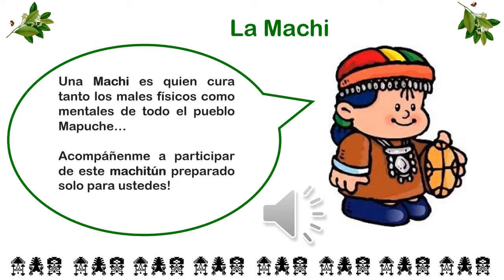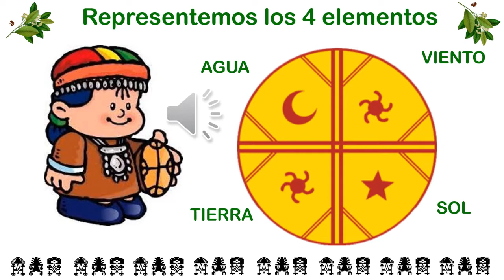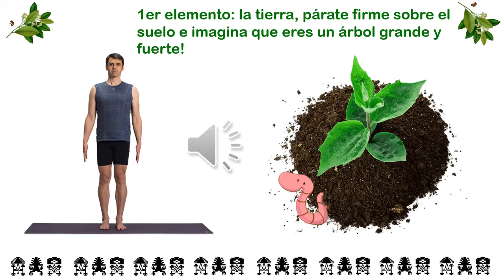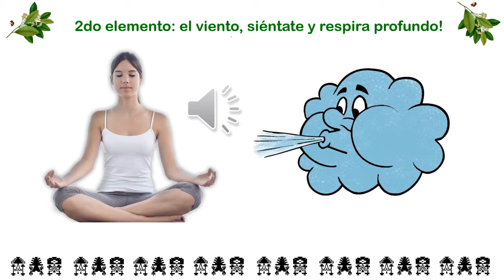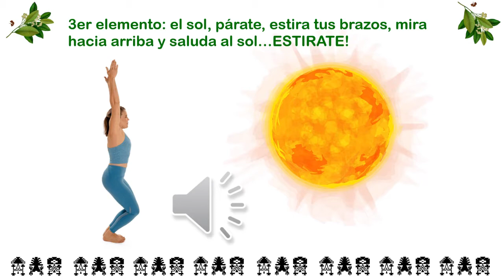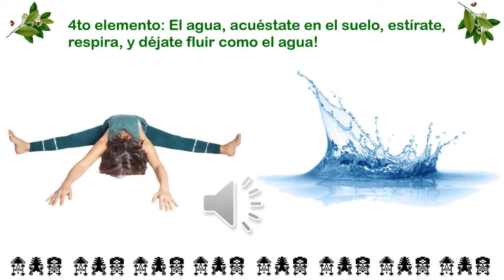Cirilo 🐊y Estrella ⭐️estresados! 😱Tía Claudia🙋🏻‍♀️ los invita a meditación Mapuche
Desarrollo del área socioemocional de los niños y niñas en pandemia, ayuda a respirar hacerse consciente y relajarse.